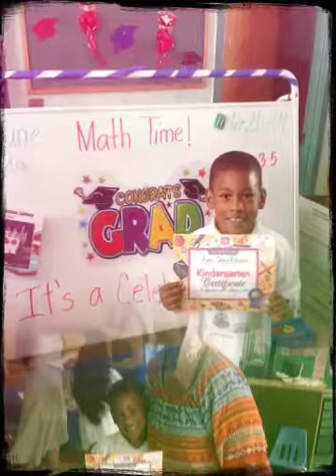My children graduations 2014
Pre-k 3 and kindergarden